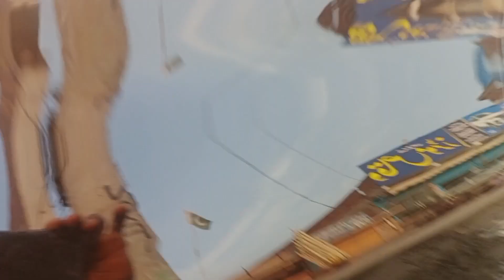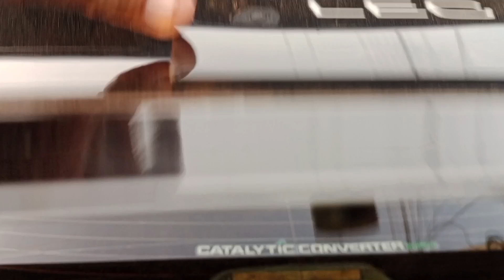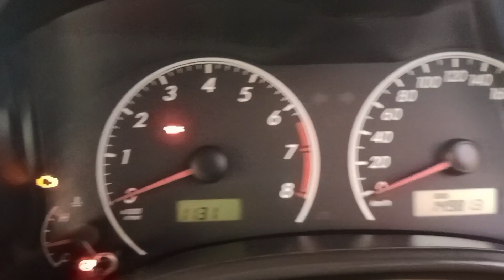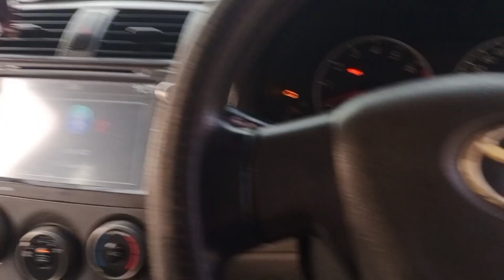Corolla XLi 2013 For Sale | XLi Car Price | 2013 Toyota Corolla Review | Car World Zone Pk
Corolla XLi 2013 For Sale XLi Car Price
2013 Toyota Corolla Review
2013 toyota corolla
toyota corolla gli 2013 price in pakistan
toyota corolla (automobile model)
corolla
2023 toyota corolla review
toyota corolla gli 2012
toyota corolla gli for sale
review of toyota corolla 1.3 gli 2010 model
2013 toyota corolla le review
Car world zone pk
Location Sargodha Air Base Queen Chaok Sargodha Pakistan...

Your searchs...
old car reviews
for sale
gli 2013